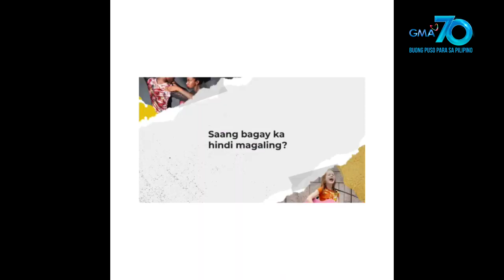Kapuso Quick Question with Miguel Tanfelix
Mga Kapuso, alam n’yo bang minsan na palang nasubukan ni Miguel Tanfelix na kumain ng exotic food? Ano kaya ito? Alamin sa video!

Kapuso Quick Question is a short video content originally published on GMA Network’s Twitter account featuring Kapuso celebrities answering random questions.

Check out Kapuso Quick Question to know more about our Kapuso Stars for your regular dose of relevant celebrity interviews